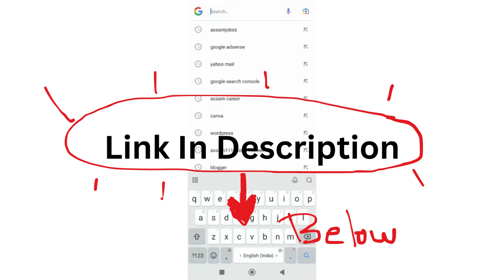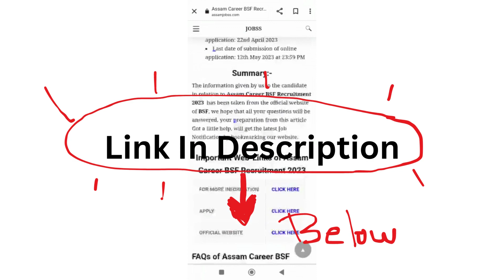Assam Career 2024 : North Bank College Assam Recruitment 2024